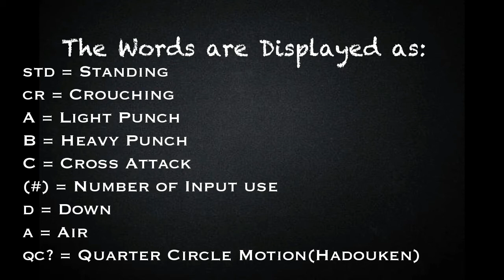[BlazeBlue Cross Tag Battle] peck's Combo Guide for Hakumen [PlayStation 4] w/60 fps